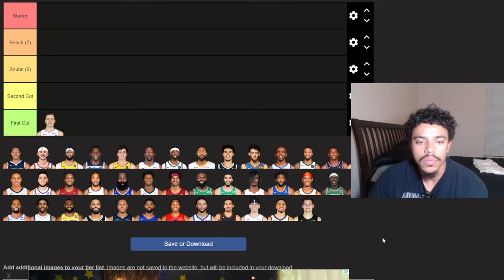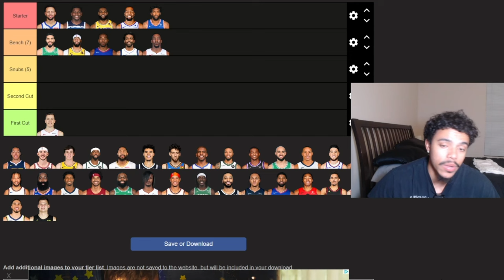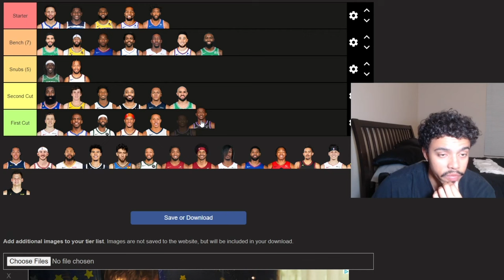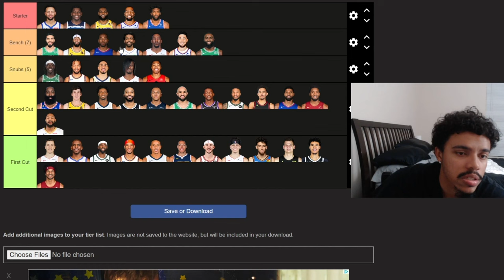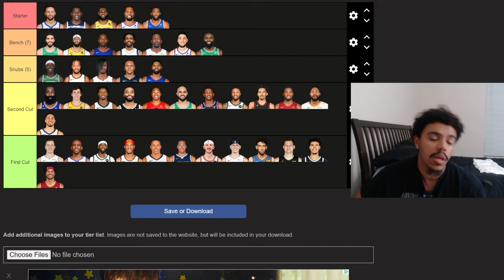Team USA Starters for the Olympics